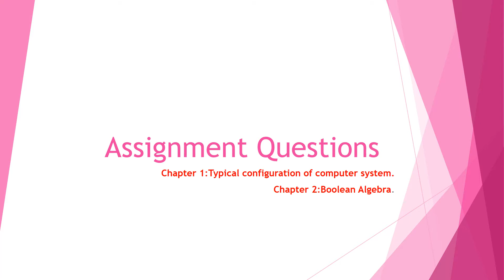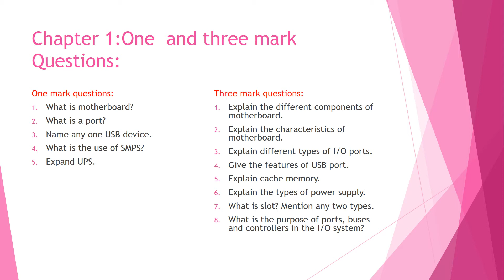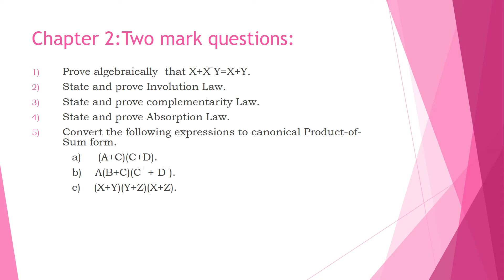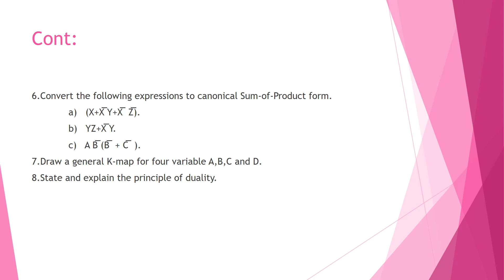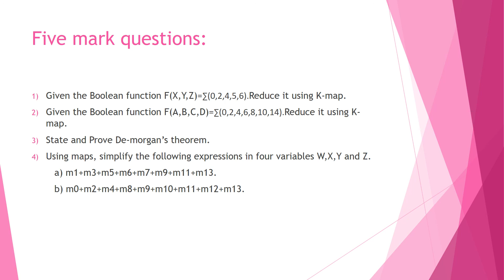Assignment Questions 2 puc science